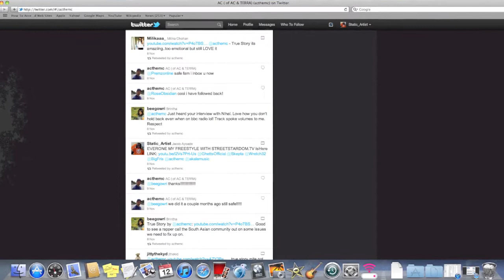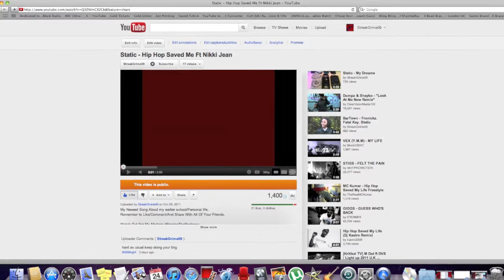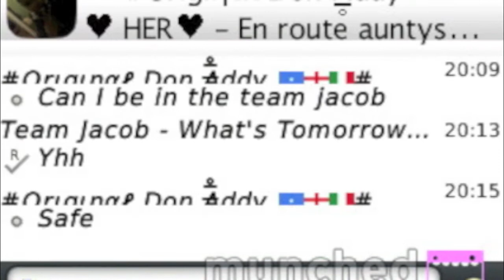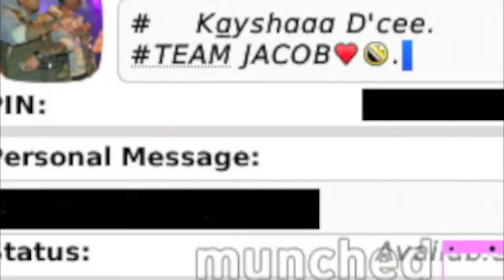Static - Hear Me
Newest Song Hear Me.
Write this when i was in year 8

Watch Out For My Mixtape
Hopefully will be released #13/02/12

13 Years Of Age

Static'Artist ™